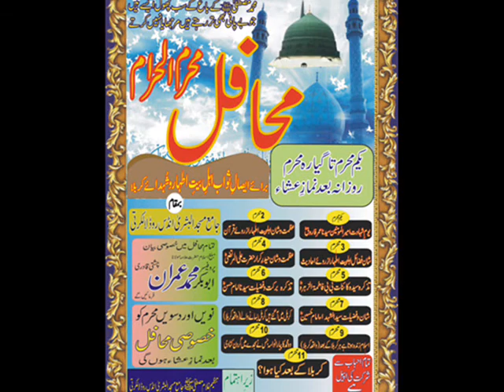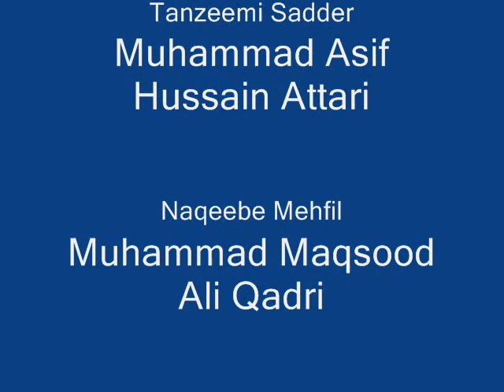Ahmad Raza or Aale Rasool Allama Hafiz Muhammad Imran Chishti Qadri Tanzeem Ghulame Mustafa